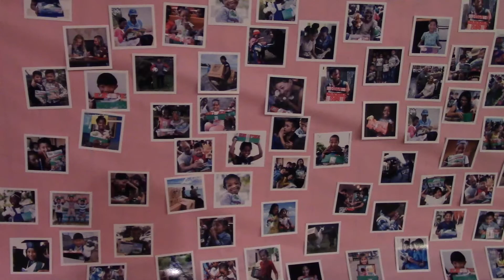Kids Weekend 2020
What a great weekend at camp with our 1-6 graders! We learned about Finding our Identity in Jesus Christ and how to share the Gospel to those who don't know Him by representing Christ.